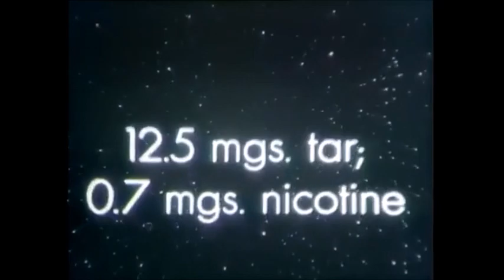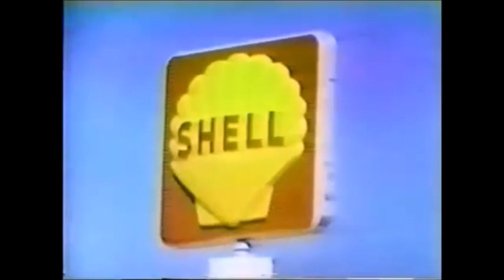January 1970 Commercials III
Ford, True Cigarettes, TWA Airlines, John Hancock Insurance, Shell, Gillette Razors